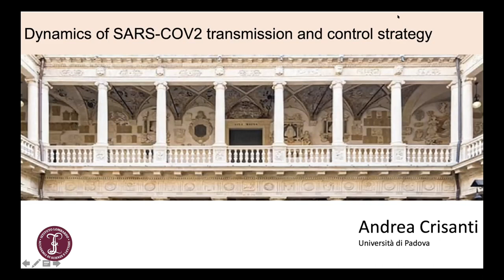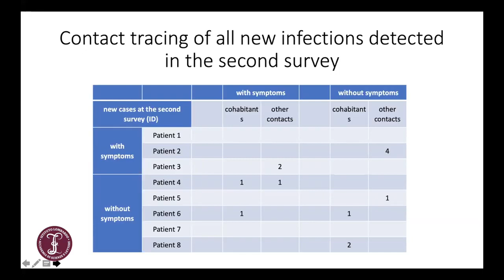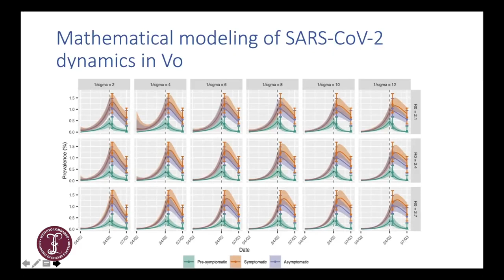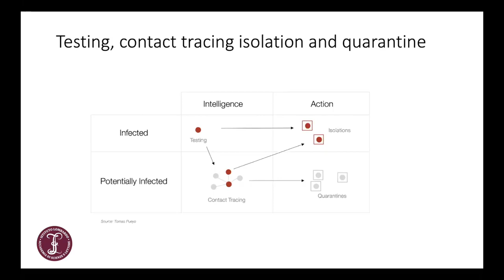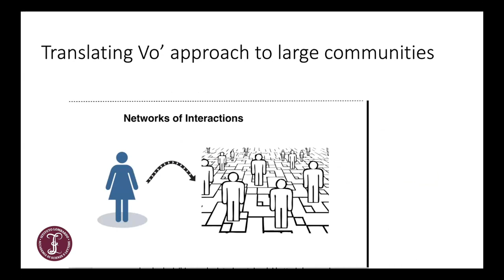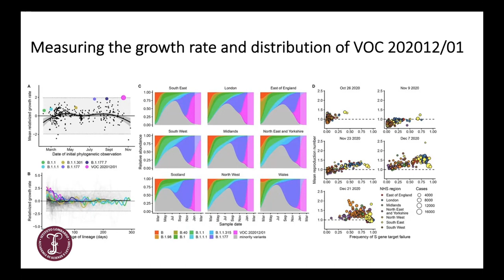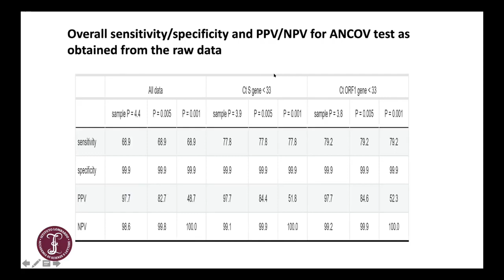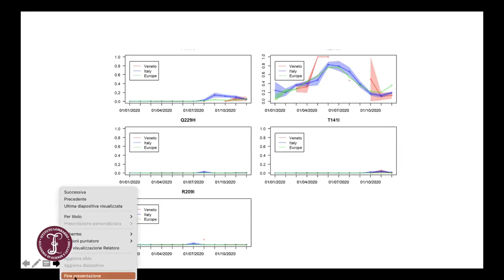COVID-19: Dinamica di Trasmissione e Strategia di Controllo | Andrea Crisanti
SPEAKER
Andrea Crisanti
• Professor of Molecular Parasitology at Imperial College London
• Professor of Microbiology at the University of Padua

REFERENCES
[1] Lavezzo, E., Franchin, E., Ciavarella, C. et al. Suppression of a SARS-CoV-2 outbreak in the Italian municipality of Vo’. Nature 584, 425–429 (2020).